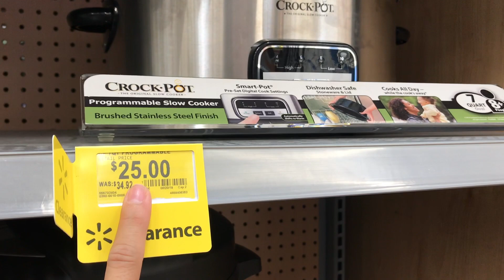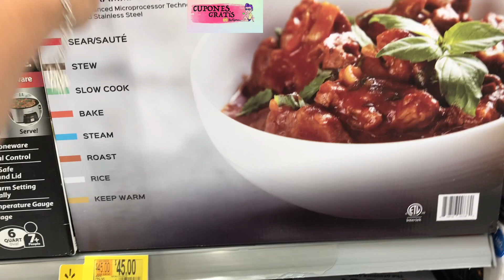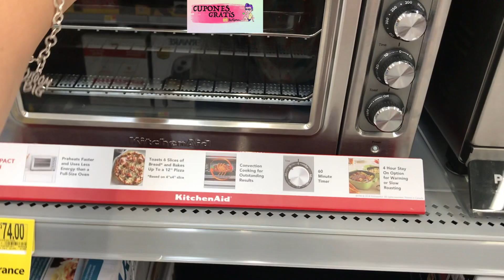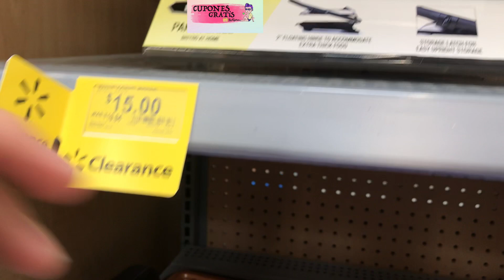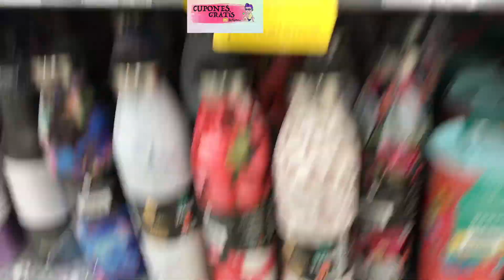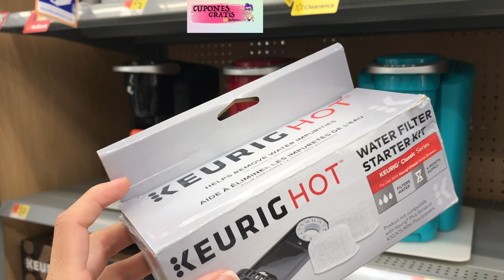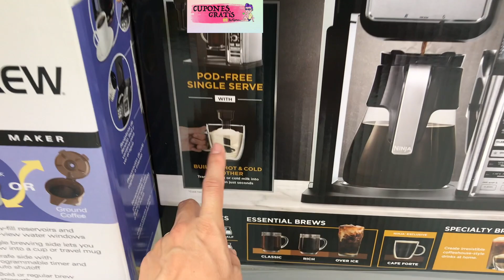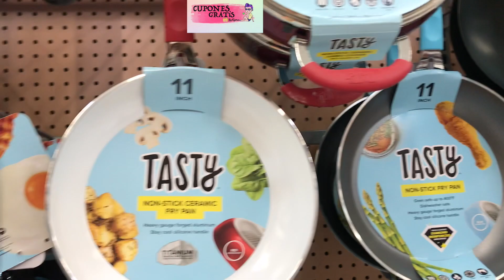💰🔥🤩Vamonos **INCREIBLES** cosas de **LOCURA**